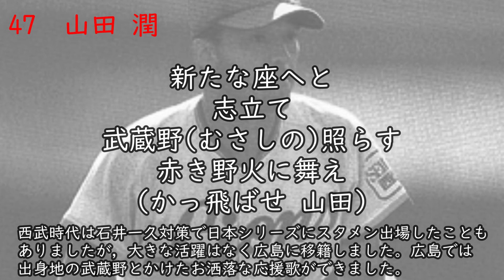【AIきりたん】山田潤選手(広島) 応援歌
山田潤選手(広島)の応援歌です。
ついに実録が発見されました(2022年6月27日)。99年関東では山田和利の曲だったそうです。また、山田真介にも使われたという情報がありますが真介は武蔵野出身ではありません。

新たな座→新座
志→志木
立→立教大学
野火→野火止